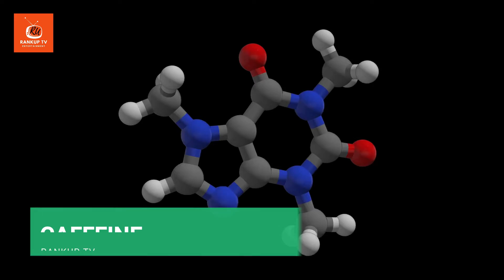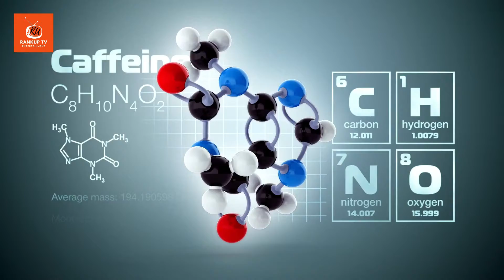Top 10 Harmful Foods we eat daily || Urdu Hindi || RankUp TV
The video is about the top 10 harmful foods we eat everyday and how they can harm our health. It is a crash course on what these foods are, what they do to our bodies, and how to avoid them. The video ends with a call-to-action to watch it and make some changes in your diet!

Most people don't even realize the harmful foods they eat on a daily basis. In this video, we take a look at the top 10 of them! From processed foods to sugary drinks, these are all things that can be seriously bad for your health. So make sure you watch it and take action to change your diet for the better!

Asalam-o-Alikum RankUpTV family. I hope you enjoyed the video. Take precautions, Allah Hafiz.